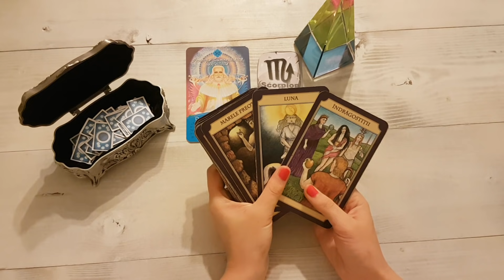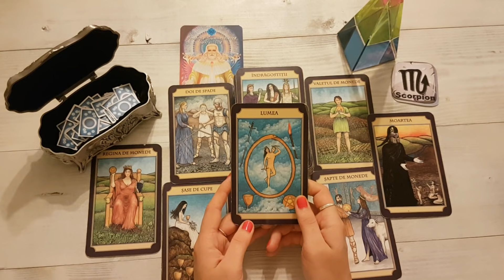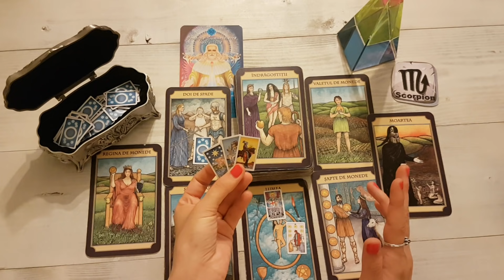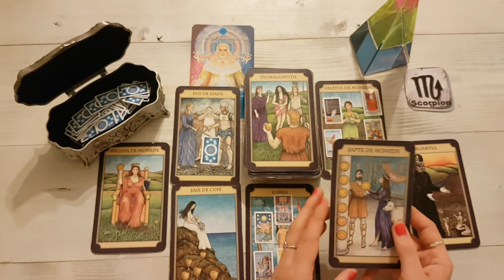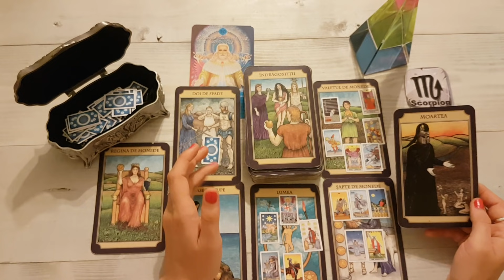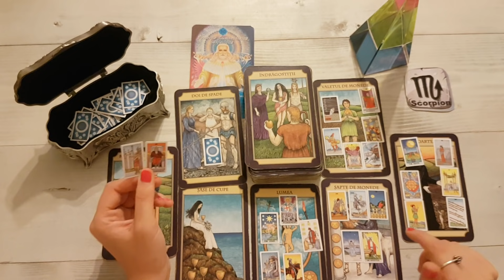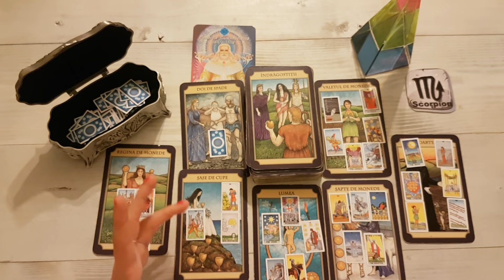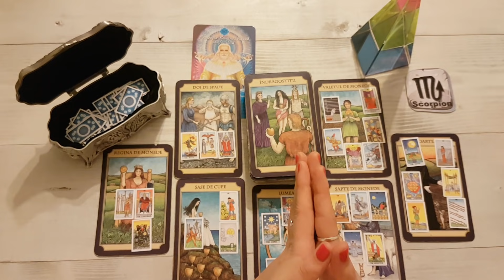SCORPION 15-31 AUGUST 2021🕯UN FINAL DEFINITIV! STABILIZATI CEVA DIN VIATA VOASTRA